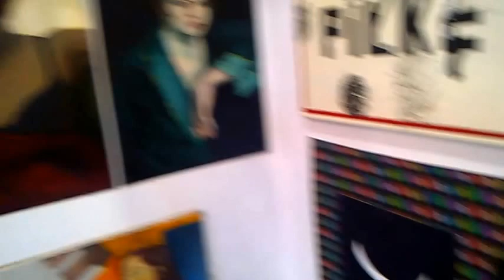DAMY RADĘ,GDY MAZUR ZA DORADZANIE NA STRONĘ PEPICZKÓW PRZEPĘDZIMY I PO LICHWIE!!!